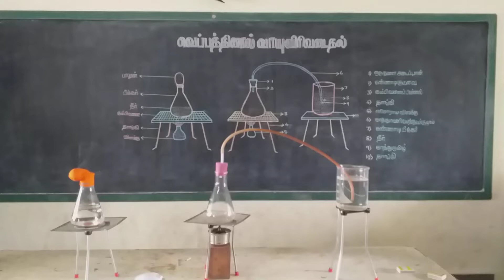வெப்பத்தால் வாயு விரிவடைதல்